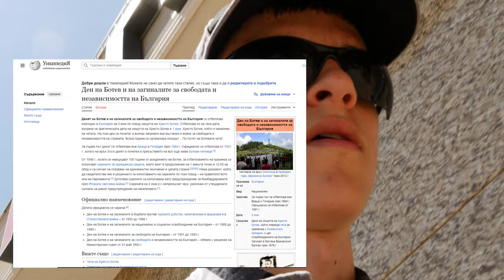този град ме ИЗУМИ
Здравейте, зрители. Днес на вашето внимание съм АЗ, като спокойно обиколих голяма част от скромното градче Карнобат и бях посрещнат и изпратен с много приятна и комфортна емоция. На 50 км от Бургас е, като с БДЖ е на около 1 час. Ако ви се разнообразяба обстановката на големия град, отскочете до това градче, няма да съжаляате!
Аз съм Герасим Бакалов и това е Карнобат през моите очи!